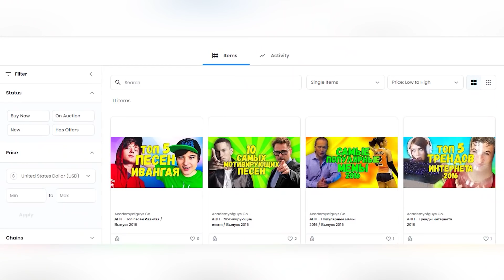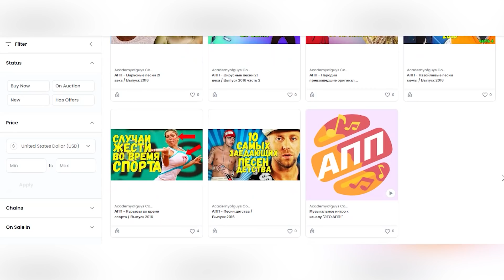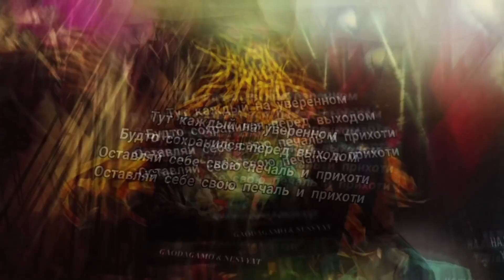ЭТИ ПЕСНИ ИЩУТ ВСЕ /ТОП 100 ПЕСЕН VK АПРЕЛЬ 2022 МУЗЫКАЛЬНЫЕ НОВИНКИ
Самые популярные песни апреля 2022, самые искомые и шазамируемые треки 2022, музыка 2022. Весна 2022